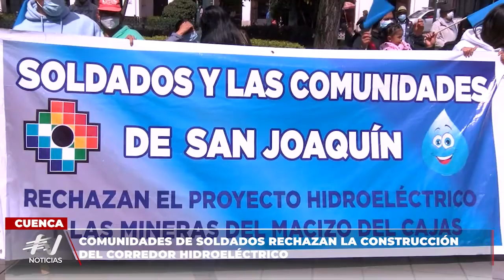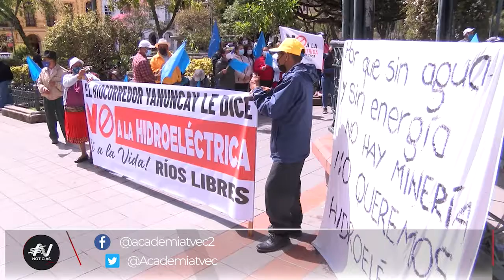COMUNIDADES DE SOLDADOS RECHAZAN LA CONSTRUCCIÓN DEL CORREDOR HIDROELÉCTRICO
AL REDEDOR DE 16 COMUNIDADES DE SOLDADOS RECHAZAN LA CONSTRUCCIÓN DEL CORREDOR HIDROELÉCTRICO EN ESTE LUGAR, EXPRESAN QUE NO PERMITIRÁN LA COLOCACIÓN DE LA PRIMERA PIEDRA DEL PROYECTO QUE SE ENCUENTRA A CARGO DE ELECAUSTRO.